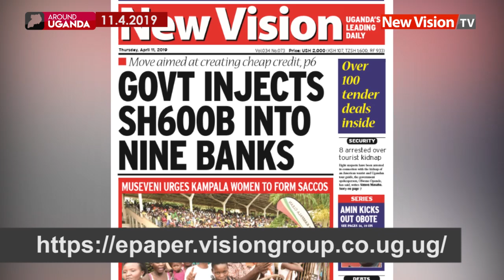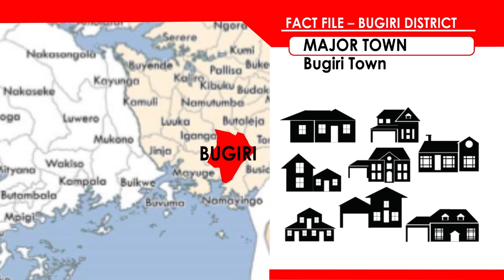Around Uganda: Soroti fruit factory ready for opening